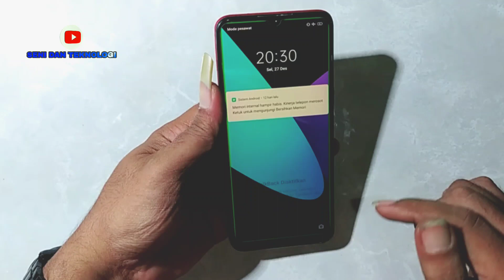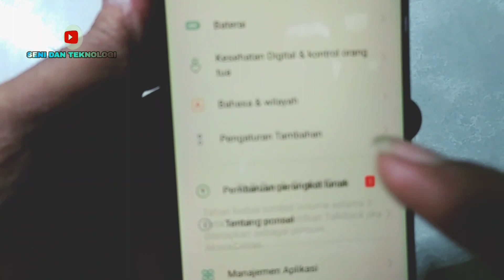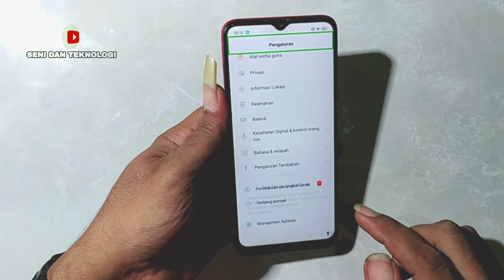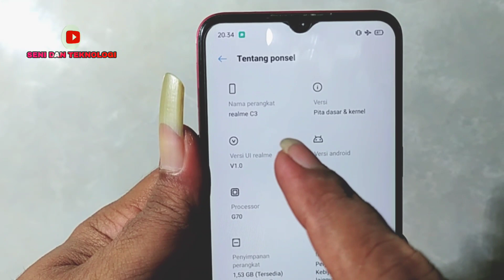TALKBACK REALME C3 || CARA MENONAKTIFKAN TALKBACK REALME C3 || HOW TO DISABLE TALLKBACK REALME C3